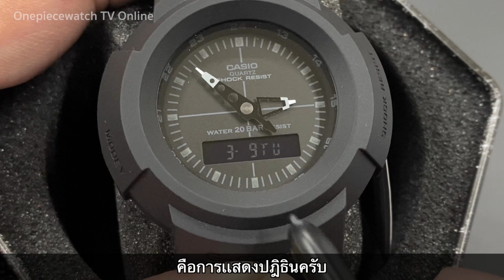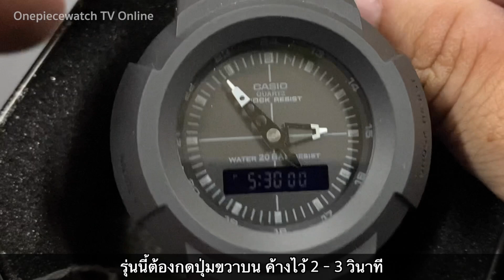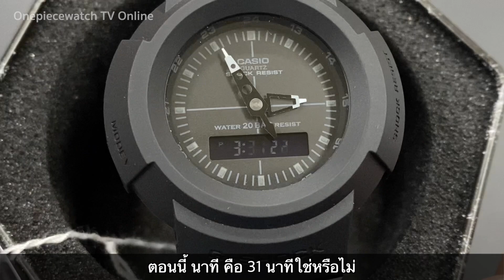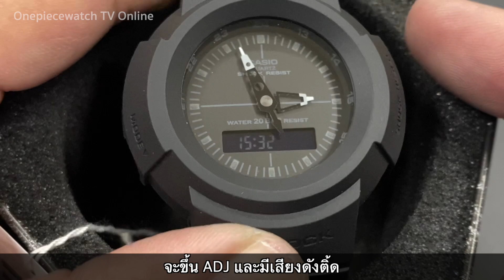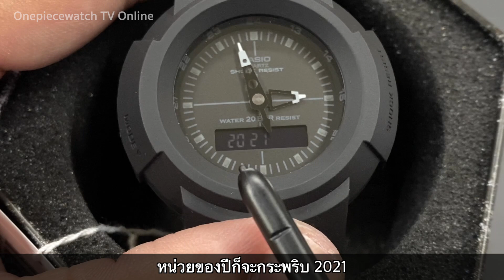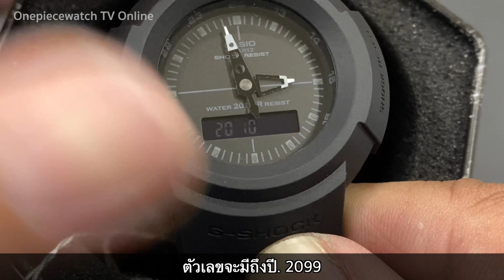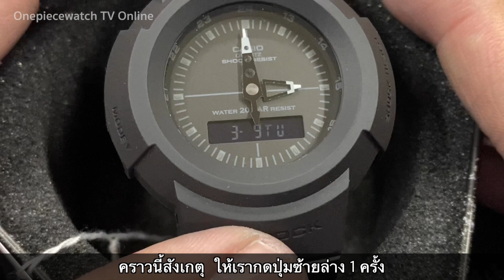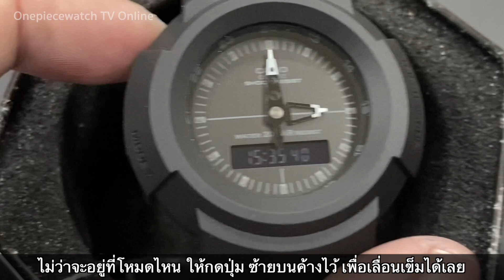วิธีการตั้งเวลาดิจิตอล และตั้งเข็มใหม่ Casio G-Shock AW-500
เลี้ยงกาแฟพี่เเสบได้ที่นี่นะ😘
😊ขอบคุณมากๆเลยนะครับ

ไม่เข้าใจจุดไหนสอบถาม ใต้ Commentได้เลยนะครับ
ทำตามไปช้าๆไม่ยากเลย😆.
ขอขอบคุณที่ติดตาม และชมคลิปจนจบนะครับ 😆

สนใจสอบถามสินค้าหรือ ซื้อสินค้าได้ที่